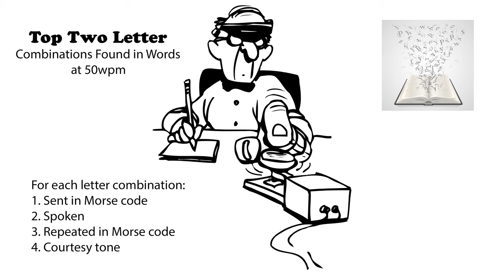Top Two Letter Combinations Found in Words 50wpm